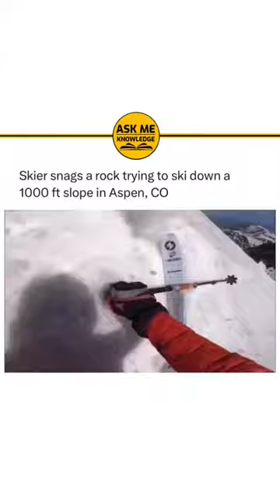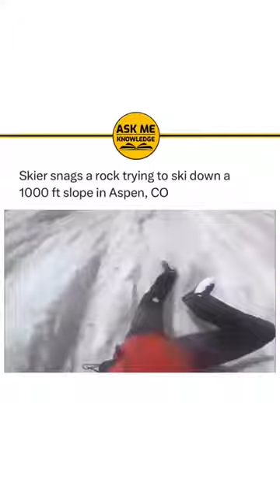viral instagram trend trendingreels reelsinstagram viralvideo youtube reels